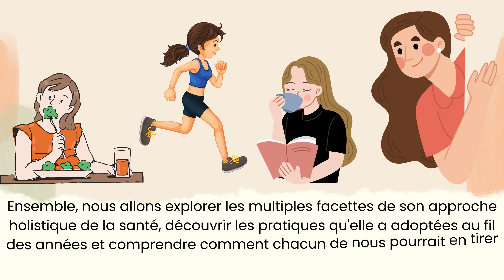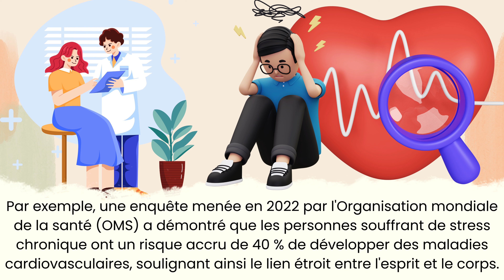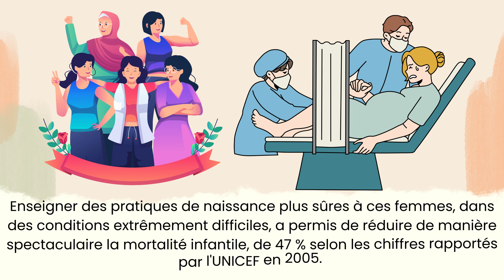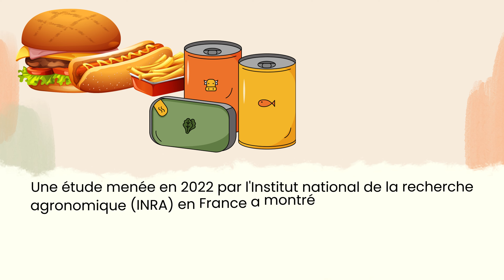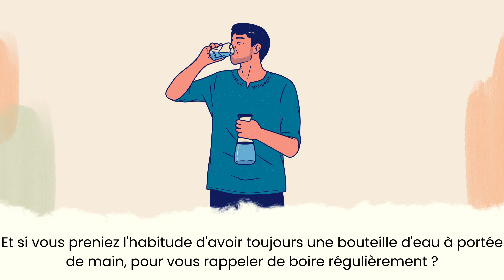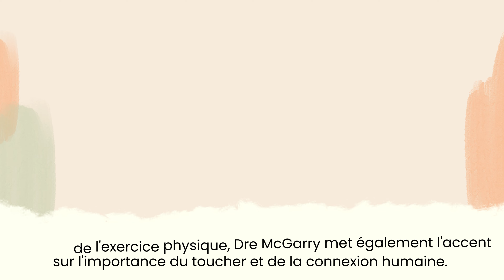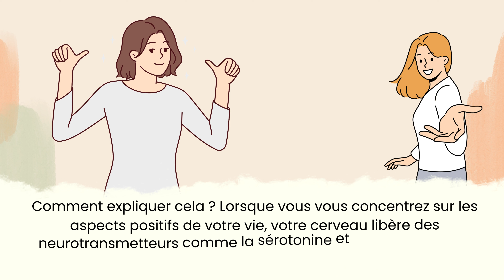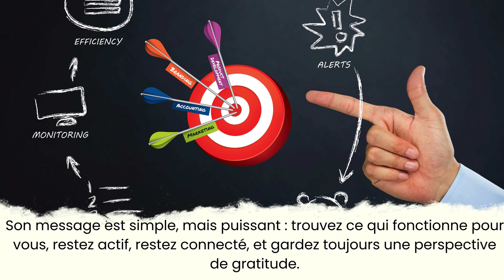À 103 ans, Ses Secrets Pour une Santé de Fer ! Découvrez la Méthode Dr. McGarry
Comment Rester Actif et Épanoui à 103 Ans ? Les Conseils Incontournables de Dr. McGarry !
Le Pouvoir de la Gratitude : La Clé de la Longévité selon Dr. McGarry !
Régime, Hydratation, Objectifs : Les Habitudes qui Maintiennent Dr. McGarry en Pleine Forme à 103 Ans !
Holistique et Inspirante : À 103 Ans, Elle Continue de Révolutionner la Médecine !
Dans cette vidéo, nous plongeons dans la vie fascinante de la Dre Gladys McGarry, pionnière de la médecine holistique, qui, à 103 ans, reste une source d'inspiration pour des milliers de personnes. Quelle est la clé de sa longévité et de son bien-être exceptionnel ? Nous découvrons son approche globale de la santé, où le corps, l'esprit et l'âme sont indissociables. De son alimentation équilibrée à son engagement physique quotidien, en passant par sa pratique de la gratitude, Dre McGarry nous enseigne des principes simples mais profonds pour améliorer notre qualité de vie. Sa détermination et son énergie, même à un âge avancé, sont une véritable leçon de vie.

Vous voulez en savoir plus sur ces pratiques qui pourraient transformer votre bien-être ? Regardez la vidéo complète et découvrez comment intégrer ces enseignements dans votre quotidien.

⚠️ Si vous présentez des symptômes évoqués dans cette vidéo, consultez un professionnel de santé pour un avis médical adapté.

{ American Holistic Medical Association, médecine alternative, bien-être global, vitalité senior, approche santé, équilibre vie, pratiques de santé, bienfaits du massage corporel pour la santé, importance de la gratitude pour la santé mentale, comment fixer des objectifs à long terme, médecine holistique vs médecine conventionnelle, Dre Gladys McGarry conseils santé }